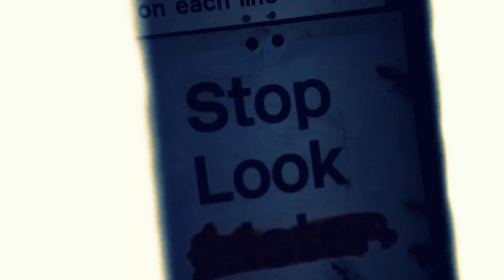BONKERS (SLUMSTARZ) - RESISTANCE IS FUTILE (NET VIDEO)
LabTv - Bonkers (SlumStarz) - Resistance Is Futile *Net Video*

Filmed, Directed and Edited by @RealKlash